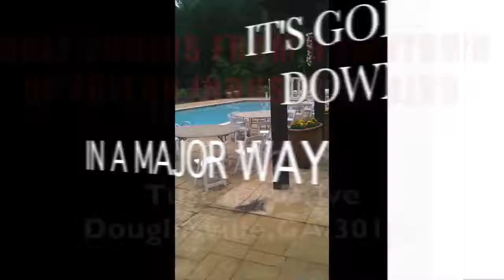ALL STAR 4 OF JULY POOL PARTY